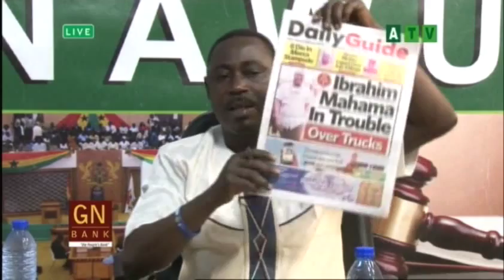News Paper Review On Kanawu